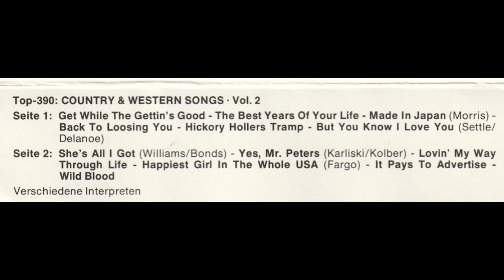Wild Blood ; Unknow